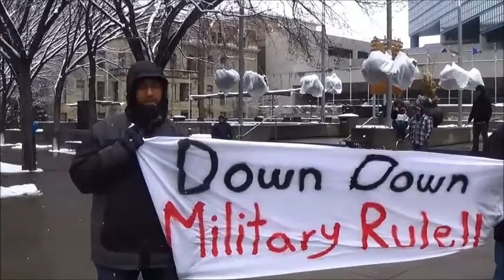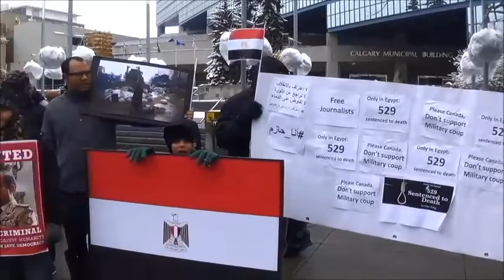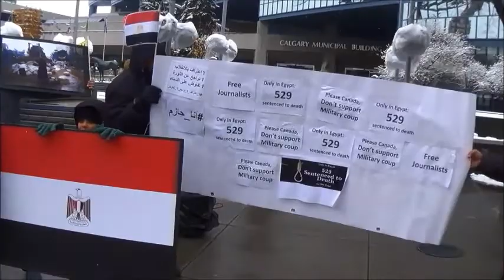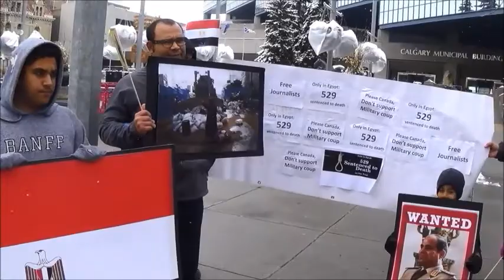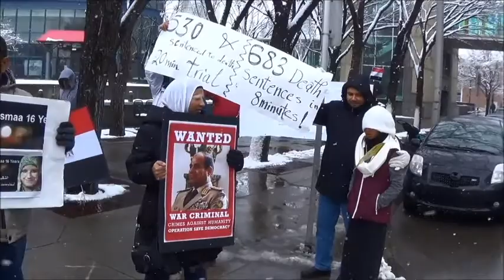Calgary Protest Against Mass Death Sentences in Egypt - 2014-05-03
وقفة المصريين ضد التقلاب في كالجاري كندا ,يوم السبت 3 مايو 2014 أمام مجلس مددينة كالجاري
Calgary Protest Against Mass Death Sentences in Egypt - Saturday May 3rd 2014 at Calgary City Hall.